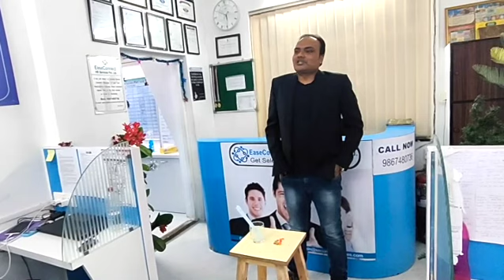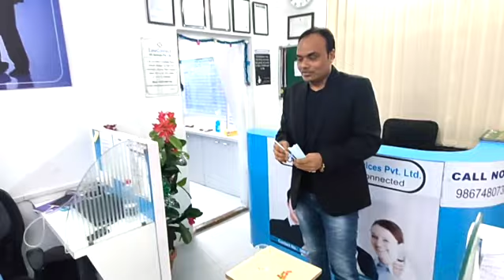Straw & Gems | Official Game | Employee Engagement | Team Building Activity | Ease Connect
Why Team building activity:
Through a series of planned team building events that are fun and motivational, teams build skills like communication, planning, problem-solving and conflict resolution. Team building ideas that work help facilitate long term team building through fostering genuine connections, deeper discussions and processing.

For any suggestions kindly approach us on below WhatsApp number.